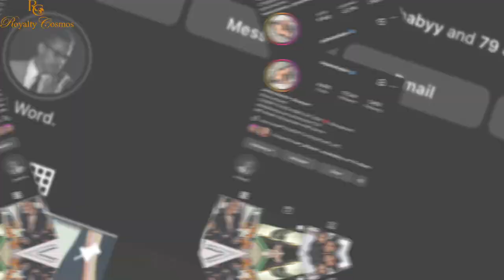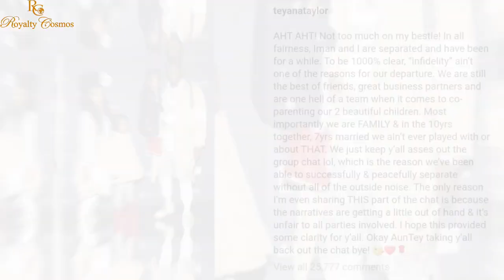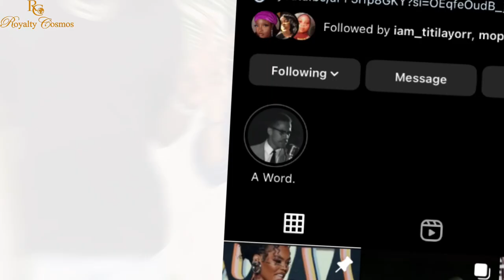Teyana Taylor Accuses Iman Shumpert of being Jealous of her Career in her Leaked Divorce Document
Teyana Taylor Accuses Iman Shumpert of being Jealous of her career in her leaked divorce document .Teyana Taylor secretly filled for divoce from Iman Shumpert. Teyana Taylor says it's heartbreaking her Iman Shumpert divorce docs were leaked. All the scoop of this divorce in this video.